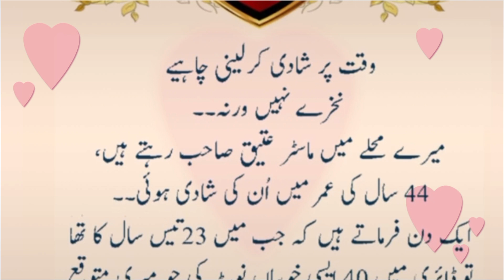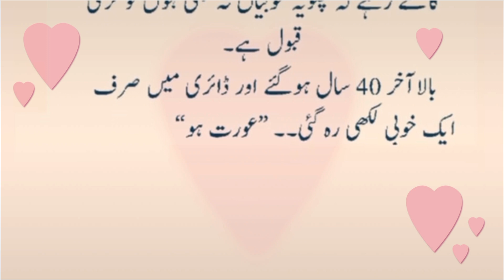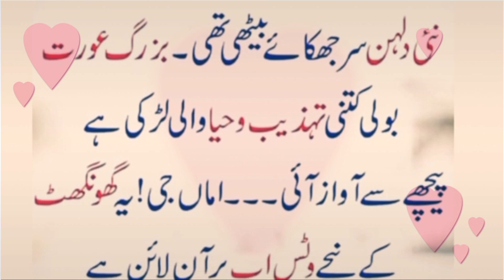Husband and wife interesting joke|| Latifah||Funny joke in Urdu|| Abida Urdu Nagri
Aj ka Latifah🙃😄|Funny joke in Urdu 😄|Hasna manna hai//Latestfunnyjoke|Abida Urdu Nagri

Joke
jokes
Latifah
new joke
joke collection
joke 2023